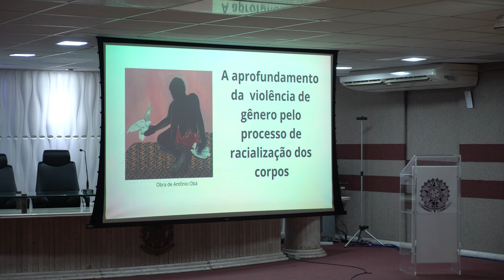Curso "Protocolo para Julgamento com Perspectiva de Gênero" - reportagem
A Escola Judicial do TRT-CE promoveu o curso "Protocolo para Julgamento com Perspectiva de Gênero", ministrado pela juíza do trabalho Valdete Severo, do TRT-4 (RS). O treinamento foi realizado de forma presencial no auditório da Ejud-7, no dia 26 de abril de 2024. A formação teve como objetivo capacitar magistrados e servidores nos fundamentos teóricos que justificam e informam a iniciativa de julgamentos com perspectiva de gênero, a partir de estudos feministas interseccionais, abordando uma perspectiva prática. Confira na reportagem produzida pela Comunicação Social do TRT-CE.